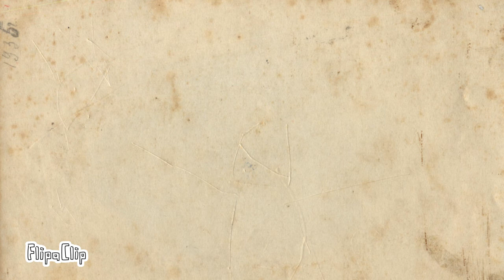Lupta stickman 2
Animația asta e scurtă (ca întodeauna) dar sper să vă placă chiar dacă e scurtă.